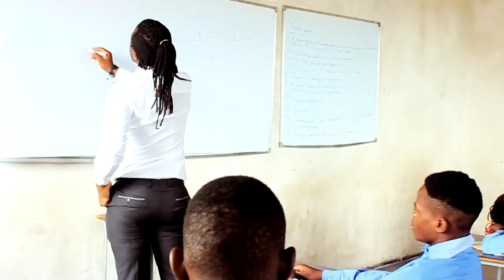Class Yemadofo episode 4 Zim Comedy Prd by NB FILMS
Class Yemadofo episode 4 African comedy Prd by NB FILMS